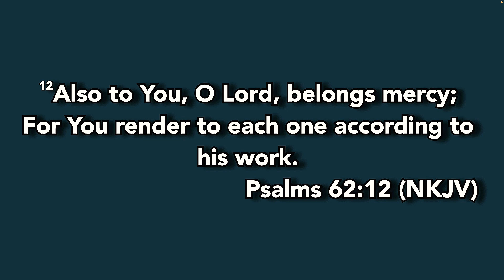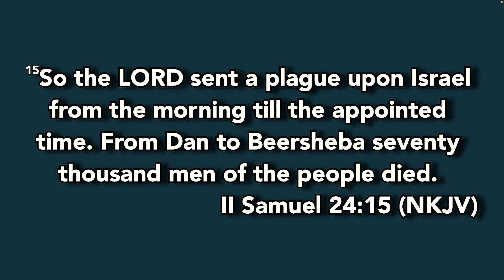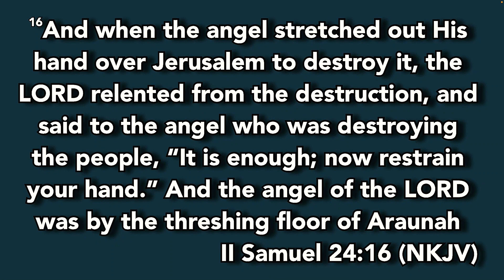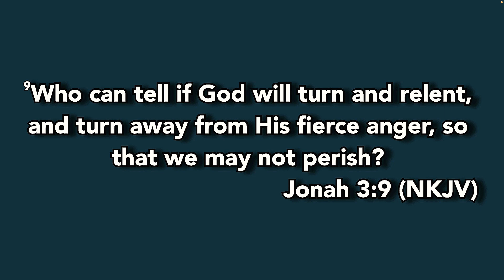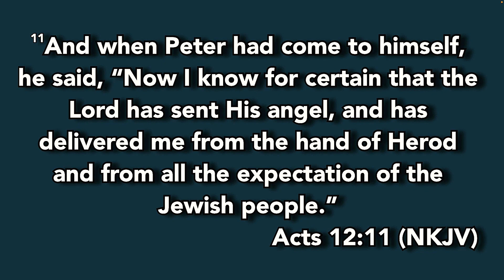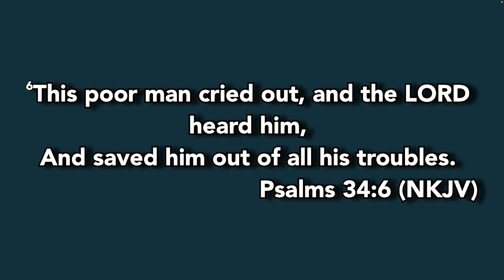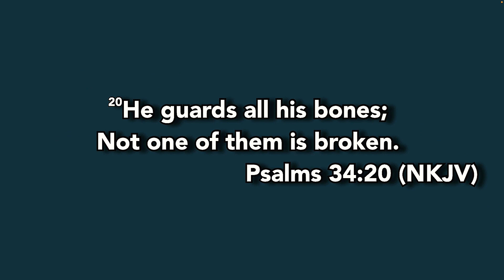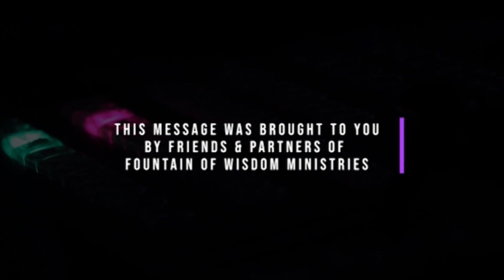THE POWER OF GOD